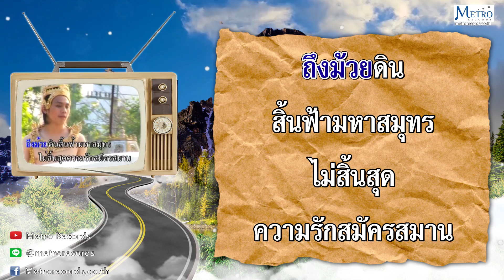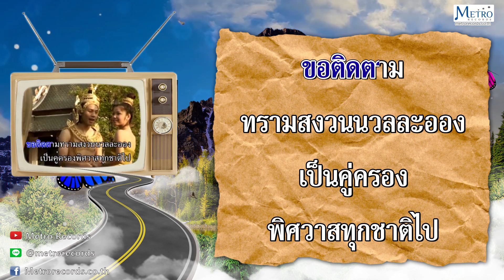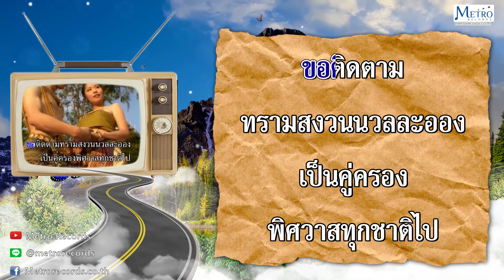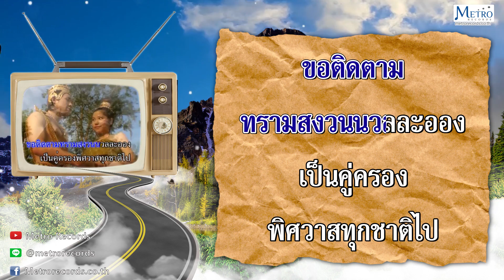คำมั่นสัญญา - ชรินทร์ นันทนาคร (Official Master) KARAOKE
เพลง : คำมั่นสัญญา
ศิลปิน : ชรินทร์ นันทนาคร
อัลบั้ม : ชรินทร์ แฟนคลับ ชุด เรือนแพ

ถึง ม้วยดิน สิ้นฟ้ามหาสมุทร
ไม่ สิ้นสุด ความรัก สมัครสมาน
แม้ อยู่ใน ใต้หล้า สุธาธาร
ขอ พบพาน พิศวาส ไม่คลาดคลา

แม้ เนื้อเย็น เป็นห้วง มหรรณพ
พี่ ขอพบ ศรีสวัสดิ์ เป็นมัจฉา
แม้ เป็นบัว ตัวพี่เป็นภุมรา
เชย ผกา โกสุม ปทุมทอง

แม้ เป็นถ้ำ อำไพ ใคร่เป็นหงส์
จะ ร่อนลง สิงสู่ เป็นคู่สอง
ขอ ติดตาม ทรามสงวน นวลละออง
เป็น คู่ครอง พิศวาสทุกชาติไป